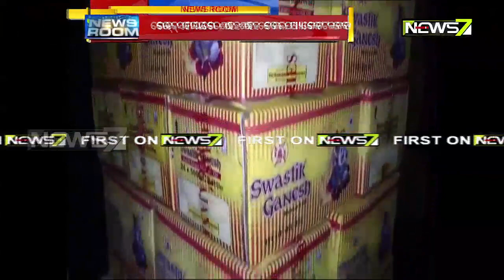Raid At Refined Oil Factory in Cuttack